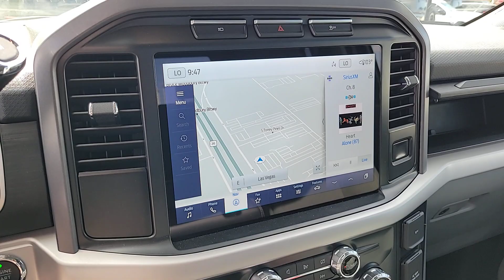2023 FORD F-150 Las Vegas, Henderson, Boulder City, Willow Branch, Nelson, NV 23T0747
Gray Metallic New 2023 FORD F-150 XLT available in Las Vegas, Nevada at Gaudin Ford. Servicing the Henderson, Boulder City, Willow Branch, Nelson, NV area.

Gaudin Ford
6625 West Roy Horn Way

2023 Ford F-150 XLTbrbr$1500 off MSRP! Gray Metallic F-150 XLT 4D SuperCrew 2.7L V6 EcoBoost 10-Speed Automatic RWD Gray Metallic Medium Dark Slate Cloth 10-Way Power Driver & Passenger Seats 2-Bar Style Grille w/Chrome 2 Minor Bars 3.55 Axle Ratio 8 Productivity Screen in Instrument Cluster Auto-Dimming Rear-View Mirror Bright Polished Step Bars Chrome Door & Tailgate Handles w/Body-Color Bezel Chrome Single-Tip Exhaust Class IV Trailer Hitch Receiver Dual Zone Electronic Automatic Temperature Control Equipment Group 302A High Heated Front Seats Intelligent Access w/Push Button Start LED Reflector Headlamps LED Sideview Mirror Spotlights Onboard 400W Outlet Power Glass Heated Sideview Mirrors Power-Sliding Rear Window Radio: AM/FM SiriusXM w/360L Rear Under-Seat Storage Remote Start System w/Remote Tailgate Release SecuriCode Drivers Side Keyless-Entry Keypad SYNC 4 w/Enhanced Voice Recognition Wheels: 18 Chrome-Like PVD Wrapped Steering Wheel XLT Chrome Appearance Package Zone Lighting.brbrbrWe have been serving the community since 1922 we invite you to visit our store and see our large inventory of Cars SUVs and Trucks.
Side Impact Beams,Dual Stage Driver And Passenger Seat-Mounted Side Airbags,Reverse Sensing System Rear Parking Sensors,Pre-Collision Assist with Automatic Emergency Braking (AEB),Driver Monitoring-Alert,Collision Mitigation-Rear,Tire Specific Low Tire Pressure Warning,Dual Stage Driver And Passenger Front Airbags,Airbag Occupancy Sensor,Mykey System -inc: Top Speed Limiter, Audio Volume Limiter, Early Low Fuel Warning, Programmable Sound Chimes and Beltminder w/Audio Mute,Safety Canopy System Curtain 1st And 2nd Row Airbags,Outboard Front Lap And Shoulder Safety Belts -inc: Rear Center 3 Point, Height Adjusters and Pretensioners,Rear Child Safety Locks,4-Way Driver Seat -inc: Manual Recline and Fore/Aft Movement,4-Way Passenger Seat -inc: Manual Recline and Fore/Aft Movement,60-40 Folding Split-Bench Front Facing Fold-Up Cushion Rear Seat,Manual Tilt/Telescoping Steering Column,FordPass Connect 4G Mobile Hotspot Internet Access,Front Cupholder,Rear Cupholder,Compass,Cruise Control w/Steering Wheel Controls,HVAC -inc: Underseat Ducts,Locking Glove Box,Full Cloth Headliner,Urethane Gear Shifter Material,Interior Trim -inc: Metal-Look Instrument Panel Insert, Cabback Insulator and Chrome/Metal-Look Interior Accents,Day-Night Rearview Mirror,Driver And Passenger Visor Vanity Mirrors,Mini Overhead Console w/Storage and 1 12V DC Power Outlet,Fade-To-Off Interior Lighting,Front And Rear Map Lights,Pickup Cargo Box Lights,Instrument Panel Bin, Dashboard Storage, Interior Concealed Storage, Driver / Passenger And Rear Door Bins and Locking 1st Row Underseat Storage,Delayed Accessory Power,Outside Temp Gauge,Analog Appearance,2 Seatback Storage Pockets,Seats w/Cloth Back Material,Manual Adjustable Front Head Restraints and Manual Adjustable Rear Head Restraints,Perimeter Alarm,Securilock Anti-Theft Ignition (pats) Immobilizer,1 12V DC Power Outlet,Air FiltrationRadio w/Seek-Scan, Clock, Speed Compensated Volume Control and Radio Data System,Fixed Antenna,Regular Box Style,St